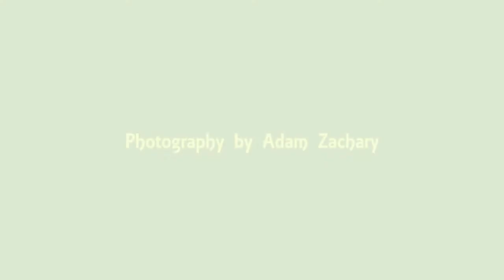Columbines and Calendula in Bloom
Columbines and Calendula Flowers in Bloom in the Backyard.
The Columbines just showed up one day in a pot (volunteer) bout 4 years ago...still going strong, I ordered the Calendula seed from Richters seed company out of Canada bout 7 years ago. collect the seeds and re plant each year.

(Wiki) Calendula species have been used traditionally as culinary and medicinal herbs. The petals are edible and can be used fresh in salads or dried and used to color cheese or as a replacement for saffron. A yellow dye has been extracted from the flowers.[4]

Romans and Greeks used the golden calendula in many rituals and ceremonies, sometimes wearing crowns or garlands made from the flowers. One of its nicknames is "Mary's Gold," referring to the flowers' use in early Catholic events in some countries. Calendula flowers are sacred flowers in India and have been used to decorate the statues of Hindu deities since early times.

Columbines - (Wiki) They are used as food plants by some Lepidoptera (butterfly and moth) caterpillars. These are mainly of noctuid moths – noted for feeding on many poisonous plants without harm – such as Cabbage Moth (Mamestra brassicae), Dot Moth (Melanchra persicariae) and Mouse Moth (Amphipyra tragopoginis). The Engrailed (Ectropis crepuscularia), a geometer moth, also uses columbine as a larval foodplant.